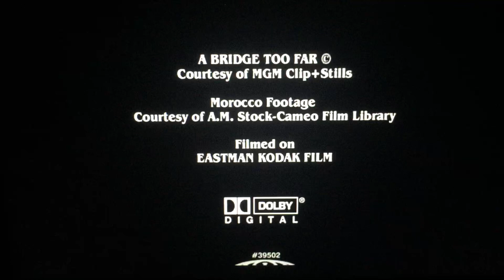Miramax Films (2004)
From Miramax Films Presents “My Name is Modesty” (2004)